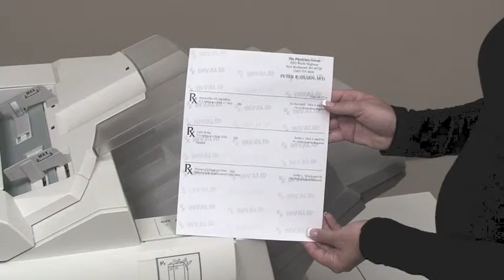Kan't Kopy Pantograph (Hidden Message)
Protect your important documents with Kan't Kopy Security Paper. Learn about the Kan't Kopy Pantograph (Hidden Message) Security Feature.